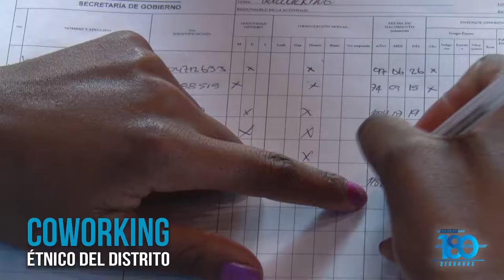Afros, raizales, palenqueros y gitanos en Bogotá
La Administración Peñalosa le apuesta al fortalecimiento de la cultura étnica en la ciudad y a abrir nuevos espacios de participación para estas comunidades